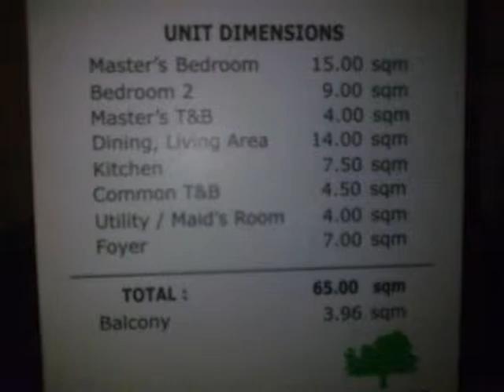Dansalan Garden Edsa Mandaluyong City.wmv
Latest News: 2014 of May
WE HAVE AVAILABLE RFO OTHER CONDO UNIT'S
FOR RENT & FOR SALE - FURNISHED & BARE . . .
To DMCI & Other condo owner's!
Call us, we can resell/deal your unit.

Ready for Occupancy - Few units left

for Reservation Assistance and Detailed Price Computation

our team can help you find one, affordable and good location as well...

INTERNATIONAL Buyer are welcome
OFW,OCW,FILIPINO'S with FOREIGN Spouse